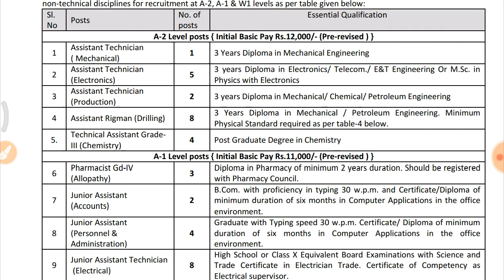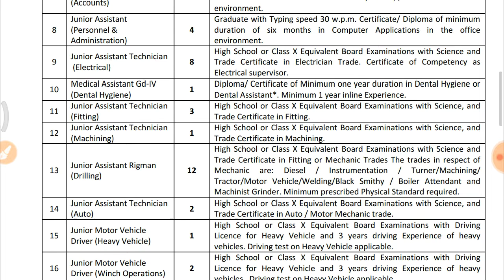ONGC Recruitment Part 2 No Application Fee free free